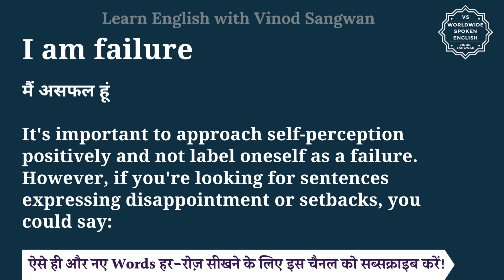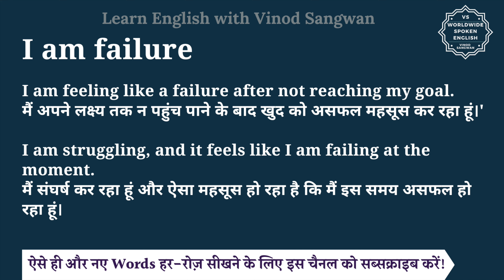I am failure meaning in Hindi | I am failure ka matlab kya hota hai | English to hindi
इस वीडियो में आप I am failure का हिंदी में मतलब समझेंगे और साथ में I am failure का pronunciation भी सीखेंगें यानि की आप I am failure के अर्थ के साथ साथ ये भी सीखेंगें की I am failure को कैसे बोले या I am failure को बोलने का सही तरीका क्या है |

तो बस एक मिनट में सीखिए I am failure को|
Let’s learn Hindi Meaning of I am failure in detail.

I am failure का हिंदी में अर्थ होता है
मैं असफल हूं

It's important to approach self-perception positively and not label oneself as a failure. However, if you're looking for sentences expressing disappointment or setbacks, you could say:

I am feeling like a failure after not reaching my goal.
मैं अपने लक्ष्य तक न पहुंच पाने के बाद खुद को असफल महसूस कर रहा हूं।'

I am struggling, and it feels like I am failing at the moment.
मैं संघर्ष कर रहा हूं और ऐसा महसूस हो रहा है कि मैं इस समय असफल हो रहा हूं।

I am failure को इन उदाहरणों से और अच्छे से समझ सकते हैं